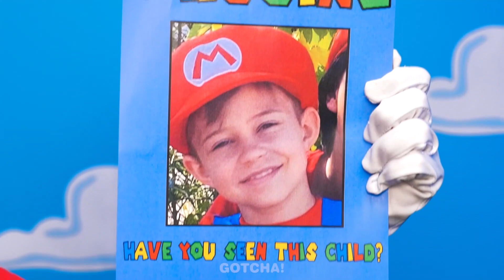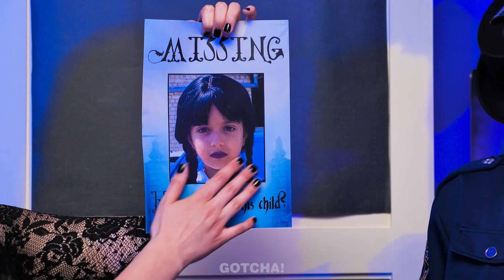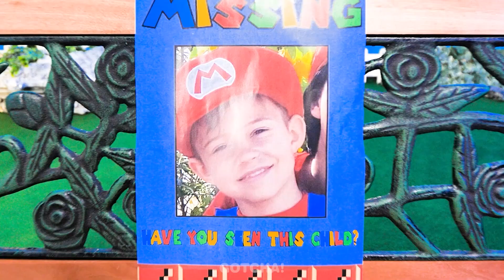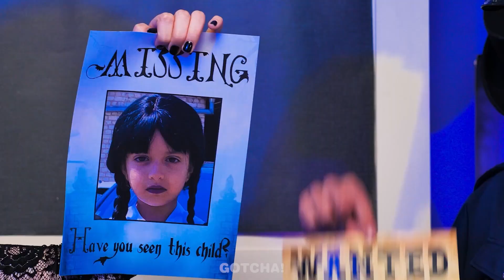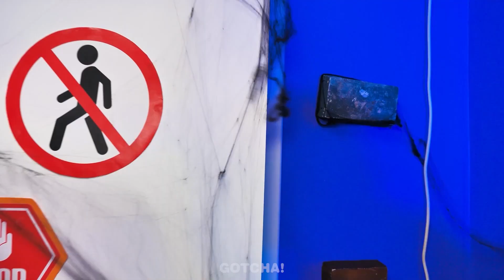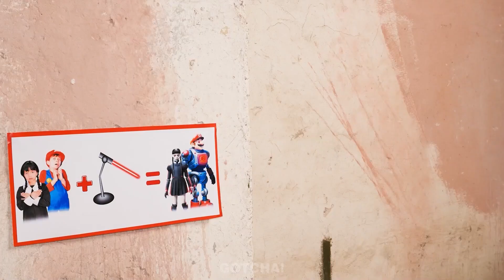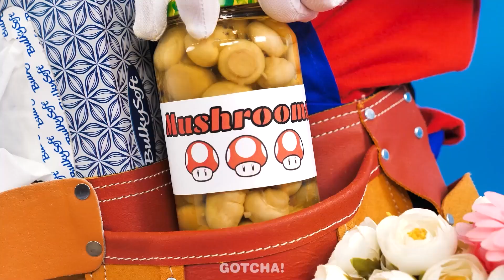बुधवार एडम्स और सुपर मारियो गायब हैं? *रिच वेडनसडे बनाम ब्रोक मारियो हैक्स* Gotcha! Yes द्वारा! हाँ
अरे गौचर्स! क्या!? क्या किसी ने मारियो किड और वेडनसडे को चुरा लिया? रिच मोर्टिसिया💵 और टूटे हुए मारियो🪙 को मिलकर अपनी असहमतियों का सामना करना होगा और बच्चों को दुष्ट एगमैन के हाथों से बचाना होगा। यदि आप जानना चाहते हैं कि क्या वे सफल हुए, तो हमारा नया वीडियो देखना न भूलें। और Gotcha! Yes के और भी शानदार हैक्स और मजेदार पलों के लिए बने रहें! हाँ

यदि आपको यह वीडियो पसंद आया, तो आपको यह भी पसंद आ सकता है: सुपरहीरो अस्पताल में कैंडी छिपाकर ले जा रहे हैं! Gotcha! Yes द्वारा कई अद्भुत हैक्स और विचार! हाँ

निर्माता और क्रिएटिव इस वीडियो की सामग्री की सटीकता, प्रयोज्यता या उपयुक्तता के संबंध में कोई प्रतिनिधित्व या वारंटी नहीं देते हैं। यह वीडियो केवल मनोरंजन और सूचनात्मक उद्देश्यों के लिए बनाया गया था। यदि आप इस वीडियो में विचारों को लागू करना चाहते हैं, तो आप अपने कार्यों की पूरी जिम्मेदारी ले रहे हैं। इस वीडियो सामग्री के उपयोग से होने वाली किसी भी क्षति या हानि के लिए इस वीडियो के निर्माताओं और क्रिएटिव को उत्तरदायी नहीं ठहराया जाएगा। इस वीडियो में दिखाए गए सभी उत्पाद और कंपनी के नाम उनके संबंधित धारकों के ट्रेडमार्क™ या पंजीकृत ट्रेडमार्क® हैं। उनके उपयोग का अर्थ उनके द्वारा कोई समर्थन नहीं है।

18 वर्ष से कम आयु के दर्शक: कृपया ध्यान दें कि इस चैनल तक पहुंचने के लिए माता-पिता या कानूनी अभिभावक की अनुमति आवश्यक है। हम माता-पिता या कानूनी अभिभावकों को सलाह देते हैं कि वे अपने बच्चों के साथ पर YouTube सेवा की शर्तों की समीक्षा करें। आपके सहयोग के लिए धन्यवाद।